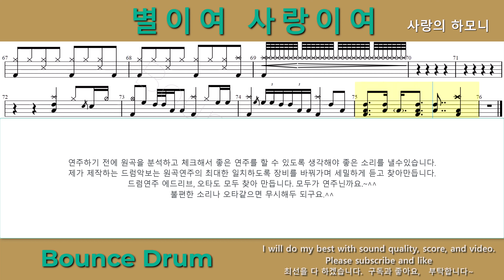[전곡보기] 사랑의 하모니 별이여 사랑이여 드럼커버 악보